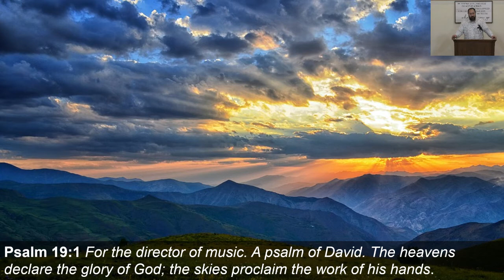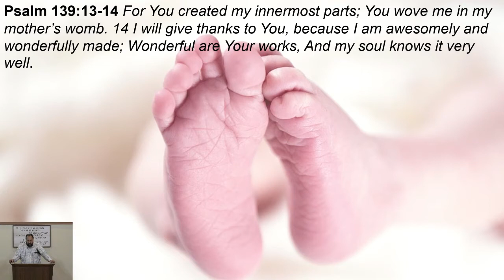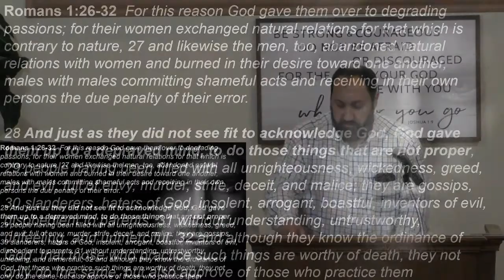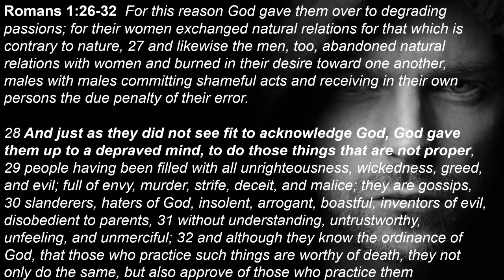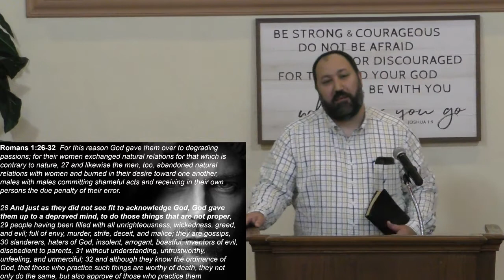How to Identify the Sin of Subjectivity